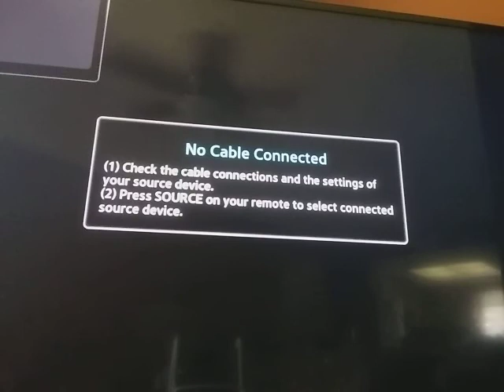the zombie challange w/sully again